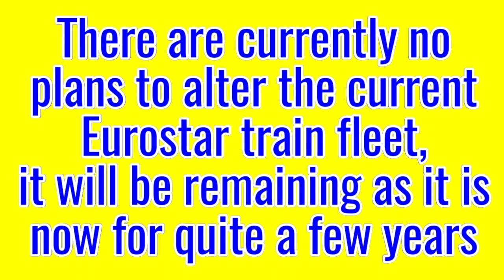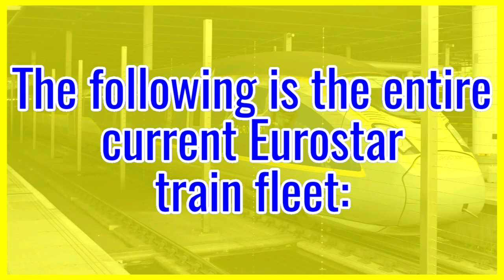Current & Future Eurostar Train Fleet/Rolling Stock***e300***e320***Valaro***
Current and future Eurostar train fleet. Eurostar operate international services between UK (England) and France, Belgium and the Netherlands. Eurostar services start at London St Pancras International and run through to Paris, Brussels and Amsterdam regularly as well as limited seasonal services to other destionations throughout france. Limited Eurostar services also call at (normally) Ebbsfleet International and Ashford International in Kent before using the channel tunnel to access continental Europe.
The current Eurostar train fleet will be remaining as it is now for the next few years however there is currently a reduced service in operation due to the reduced demand for international travel.
Currently Eurostar operate 2 classes of train.
The 12 class 373 e300 trains are similar in design to the French TGV trains and have operated with Eurostar since international services first operated through the channel tunnel. As these trains originally operated in to London Waterloo originally these sets were fitted with 3rd rail DC electrification equipment to operate in south London. These trains are made up of 18 carriages and 2 locomotives at each end with a top speed of 186mph. Although Eurostar are not currently stopping at Ashford and Ebbsfleet international stations these trains were the only ones able to stop here due to the newer trains not being cleared for use at these stations. Eurostar previously operated a larger fleet of class 373 but the rest of this fleet have been displaced and now either operate in France or have been scrapped.
The 17 class class 373 Valaro e320 are newer trains joining Eurostar gradually over the past few years. These trains have a higher top speed of 200mph and have 16 carriages. These trains operate on the majority of Eurostar services including almost all services to Paris as all services to Amsterdam via Brussels. All 17 are remaining with Eurostar.

All information is correct as of September 2021.